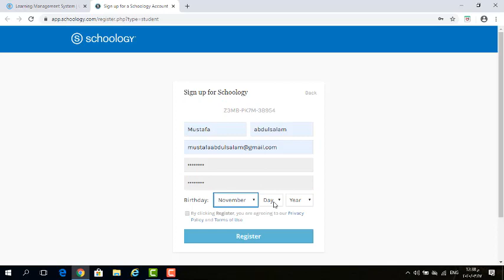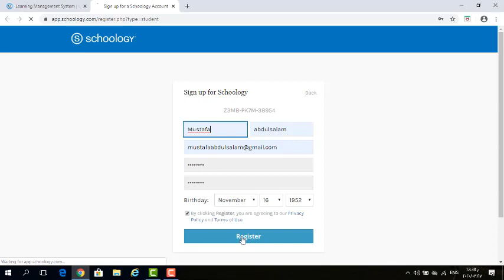تكنولوجيا المعلومات- د/ مصطفى عبدالسلام - Schoology Students